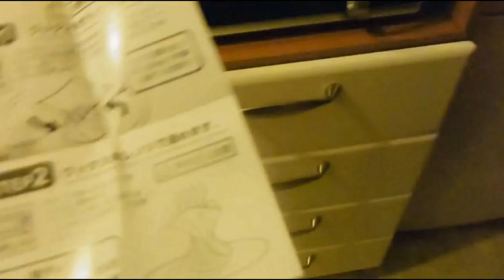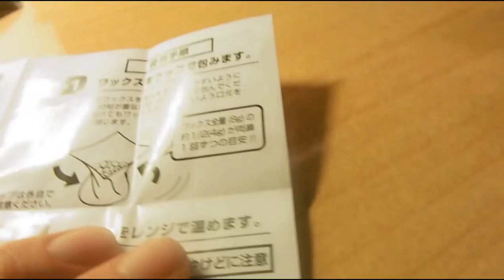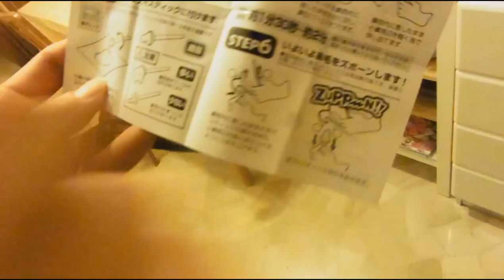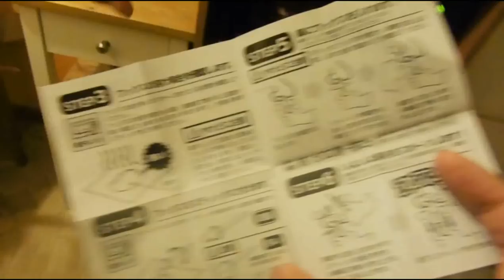LILLETTA ELY E LA CERETTA PER IL NASO con Sebastiano Serafini in Giappone